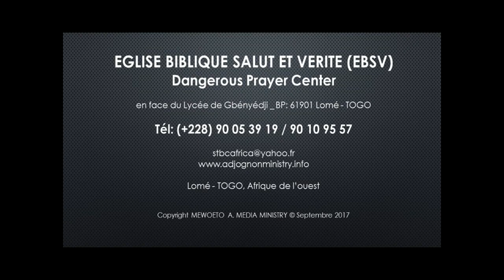Your seat shall not be empty part/. 5